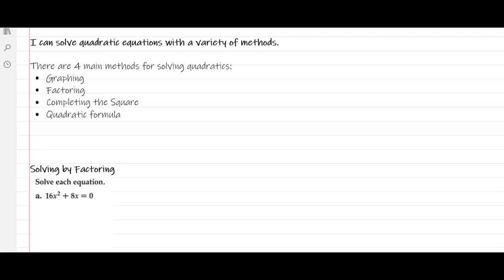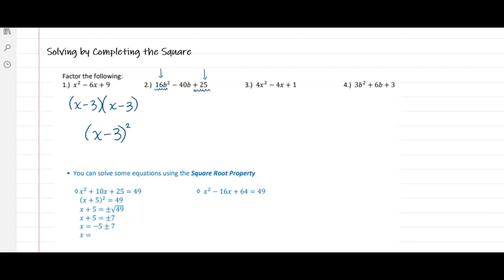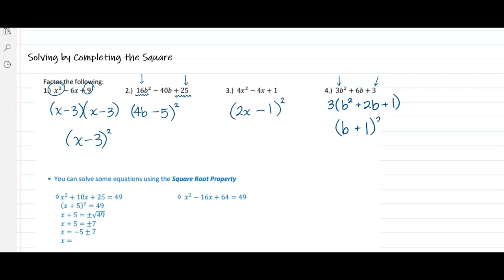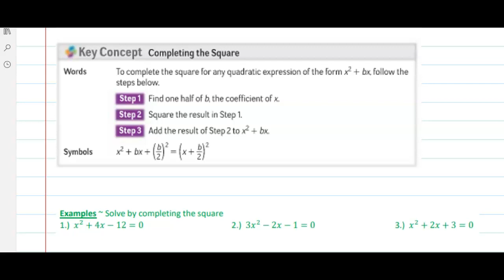Step 12A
Solve by factoring and CTS